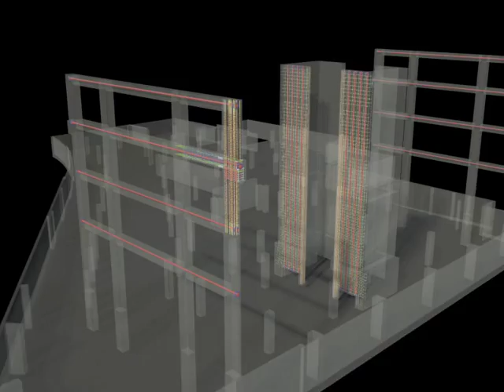David Brower Center PT Shear walls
The David Brower Center / Oxford Plaza Housing is a model of integrated sustainable design. This mixed-use urban project comprises office space for nonprofit organizations engaging in ecologically beneficial work, a conference center, a restaurant, affordable housing, retail space, and below-grade parking. The David Brower Center portion of the project was designed to achieve a LEED Platinum rating from the US Green Building Council. The building incorporates natural ventilation, sophisticated natural day-lighting strategies, photo-voltaic panels, and rainwater collection. The building's lateral system embodies Tipping Mar's philosophy of integrating sustainable design and high-performance seismic engineering. The system uses post-tensioning cables in ductile shear walls and moment frames to create a damage-resistant structure with restoring-force characteristics.

The use of slag, an industrial byproduct, will reduce the embodied energy and carbon footprint of the building on the order of forty percent. This is the first Bay Area project to use high-slag concrete on such a large scale. Both the high-slag concrete and the recentering structure are being proposed for LEED innovation credits.

Architect: WRT | Solomon ETC